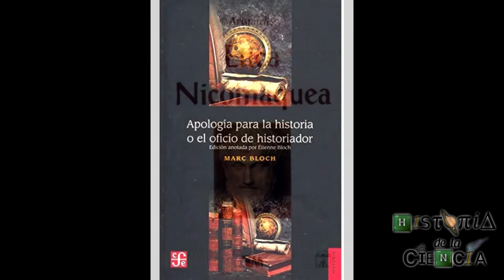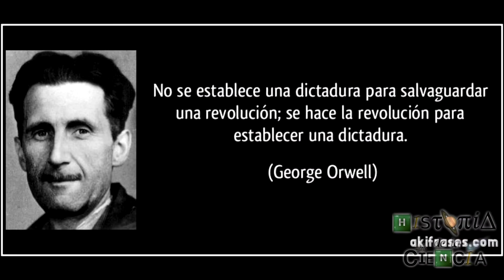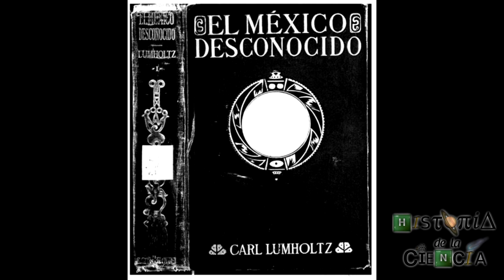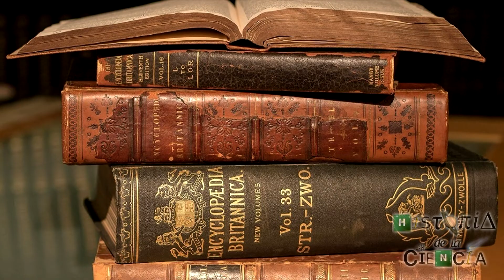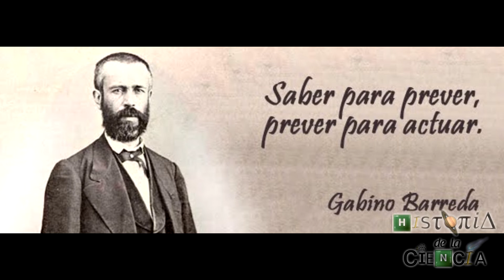Los Científicos del Porfiriato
El gabinete del presidente Porfirio Díaz tuvo un nombre muy peculiar, toda vez que muy ad hoc a lo que solemos explorar en este canal de Historia de la Ciencia. Hoy les presentamos un poco sobre quiénes fueron estos "científicos" y en qué creían.